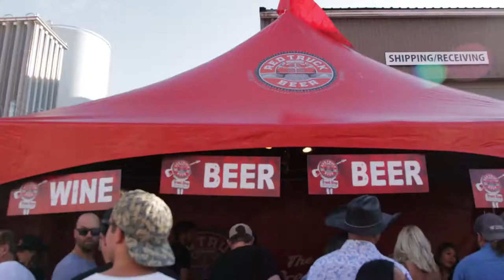2017 Red Truck Concert Series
A Vancouver-based microbrewery specializing in delicious beers just brought one of the best outdoor concert experiences to Vancouver.